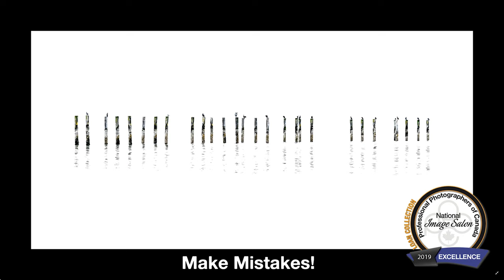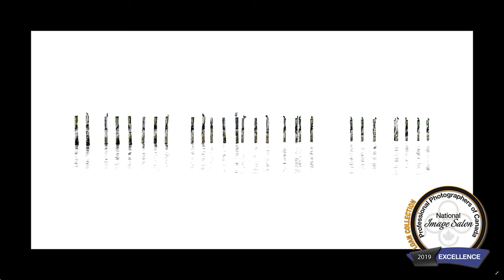Win Photography Competitions with 5 Tips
How to Win a Photography Competition. We chat about everything you need to know including what to watch out for. I give you my 5 tips for success as well as discuss judging criteria. Winning Photo competitions isn't easy, but this video will hopefully point you in the right direction! I love talking tech, tutorials and techniques with you.

Just head over to social media, upload your best photo and use the hashtag hypnotikphotocontest for your chance to win!
Open category. Contest Ends September 30th 2019. Winner announced on Youtube or after October 1st 2019.

See all links for my gear below.

My Gear & Tools:
Amazon.com /.ca /.eu / B&H

Camera & Lenses:
Sony A7iii (Amazon) (B&H)
Sony A7iv (Amazon) (B&H)
Sony A6600 (Amazon) (B&H)
Sony 1.4X Teleconverter (Amazon) (B&H)
Sony 50mm F1.8 (Amazon) (B&H)
Samyang 85mm F1.4 (Amazon) (B&H)
Samyang 135mm F1.8 (Amazon) (B&H)
Sony 90mm F2.8 Macro (Amazon) (B&H)
Laowa 25mm Ultra Macro (Amazon) (B&H)
Sony FE 16-35 F4 (Amazon) (B&H)
Tamron 20-40mm F2.8 (Amazon) (B&H)
Tamron 70-180mm F2.8 (Amazon) (B&H)
Tamron 35-150mm F2-2.8 (Amazon) (B&H)
Tamron 50-400mm (Amazon) (B&H)
Sigma 24-70mm F2.8 ART (Amazon) (B&H)
Sony 100-400mm GM (Amazon) (B&H)
Spare 3rd Party Batteries for A7iii/A7IV
Godox Flash (Amazon) (B&H)
Flash Reciever (Amazon) (B&H)
Insta360 One X2 (Amazon) (B&H)
DJI Pocket 2 (Amazon) (B&H)

Drones
(Amazon) (B&H)

The ONLY Camera Straps I use:
Peak Design Slide (Amazon) (B&H)
Peak Design Slide Light (Amazon) (B&H)

Tripods & Monopods
Peak Design Tripod (Amazon) (B&H)
Vanguard Alta 263AT (Amazon) (B&H)
JOBY GorillaPod 3K (Amazon) (B&H)
Slypod Pro (Amazon) (B&H)
Slypod E (Amazon)

ND Filters
Freewell ALL IN 1 (Amazon) (B&H)
Freewell VND Mist (Amazon) (B&H)
B&W 10 Stop (Amazon)

Camera Bag
Tenba Solstice 10L Bag (Amazon) (B&H)
Case Logic SLRC-206 (Amazon) (B&H)

Youtube Gear & Essentials
Voice Over Mic (Amazon)
Rode Wireless Go 2 (Amazon) (B&H)
Shotgun Mic (Amazon) (B&H)
Godox SL60W (Amazon) (B&H)
RGB LED Lights
Wireless Video Kit (Amazon) (B&H)